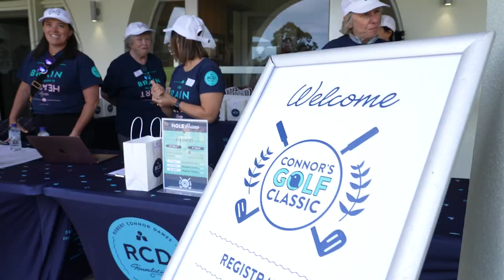RCD Golf Day - Connors Run at Victoria Golf CLub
The RCD Foundation annual golf day Connors Run at Victoria Golf Club, Australia in March 2024